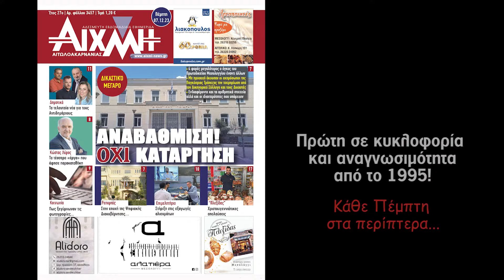AIXMHTV - Τιμητική εκδήλωση για την Ηρωϊκή Μάχη της Κλείσοβας